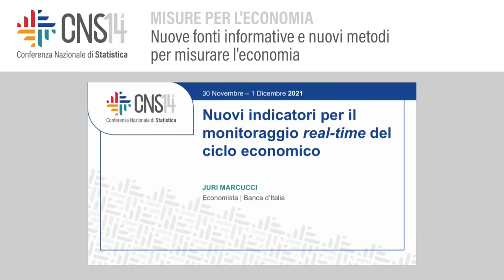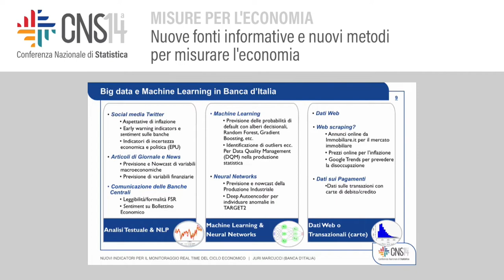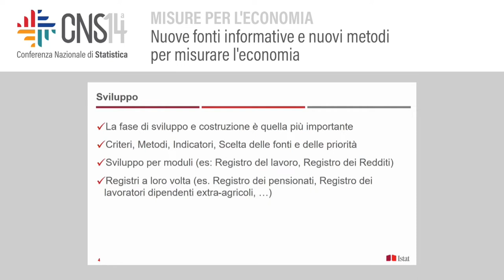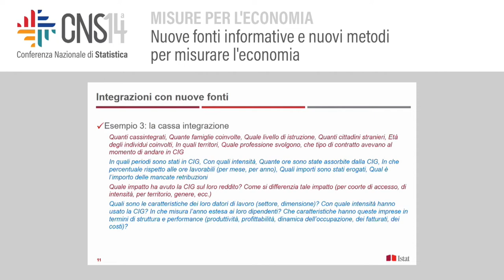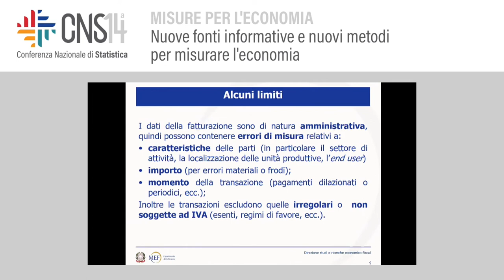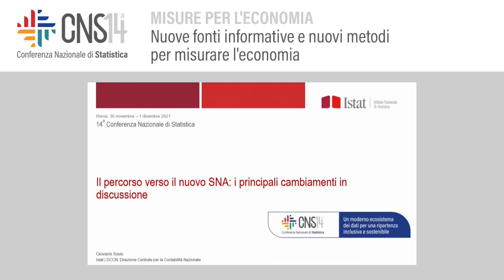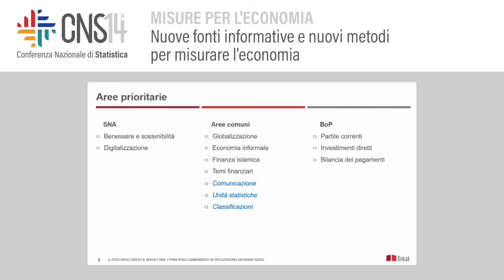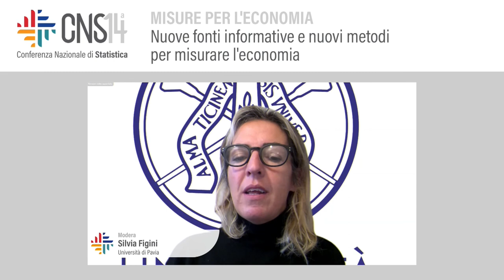Nuove fonti informative e nuovi metodi per misurare l'economia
Modera: Silvia Figini | Università di Pavia
Nuovi indicatori per il monitoraggio real-time del ciclo economico
Juri Marcucci | Banca d'Italia
Sviluppi e potenzialità dei sistemi di registri economici Istat
Carlo De Gregorio | Istat
Nuove fonti amministrative ad elevato potenziale informativo: la fatturazione
elettronica
Maria Teresa Monteduro | Ministero dell’Economia e delle Finanze | Dipartimento delle Finanze
Il percorso verso il nuovo SNA: i principali cambiamenti in discussione
Giovanni Savio | Istat